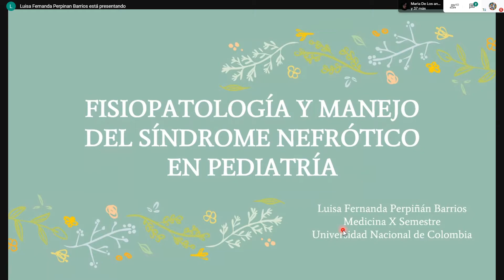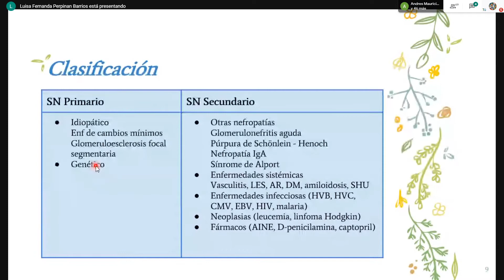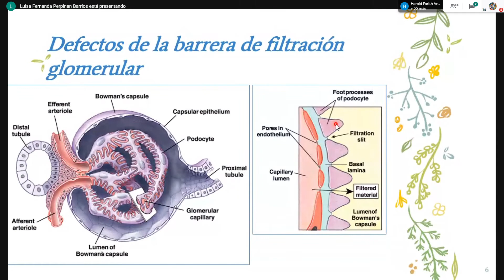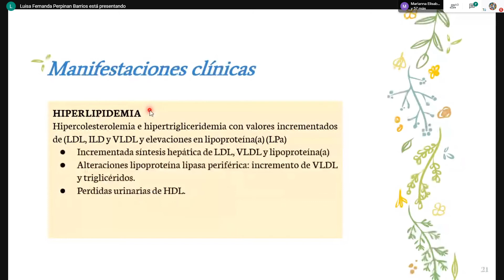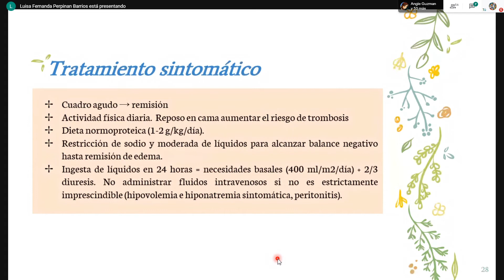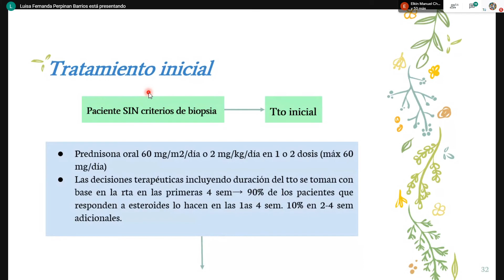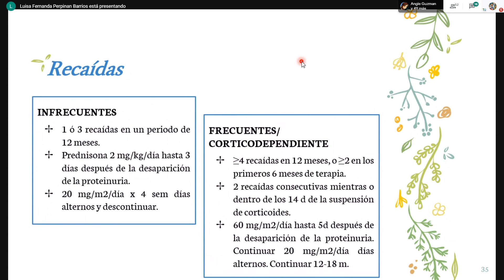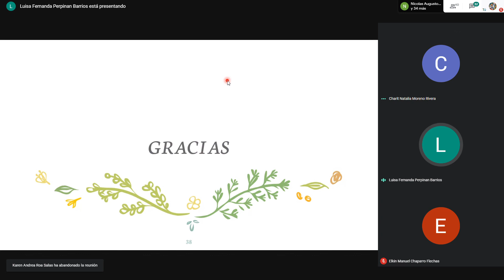Fisiopatología y Manejo del Síndrome Nefrótico en Pediatría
Charla presentada por Luisa Fernanda Perpiñán, estudiante de Medicina de X Semestre de la Universidad Nacional de Colombia.